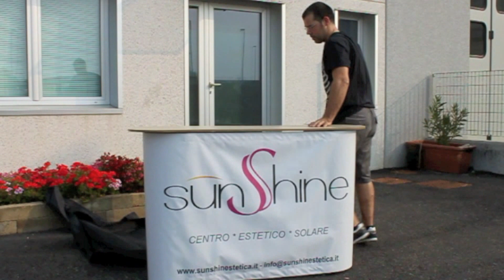DESKVEL 1 - banchetto promozionale pieghevole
- Banchetto rettangolare con finitura laterale tonda.
- Struttura in alluminio
- Pianali in legno
- Ripiano di appoggio all'interno (27,4x82,5 cm. ad altezza 66 cm da terra)
- Dimensione l.150x h.93x p.40 cm.
- Peso 11,5 Kg.
- STAMPE INTERCAMBIABILI